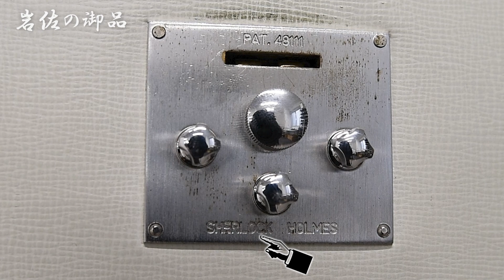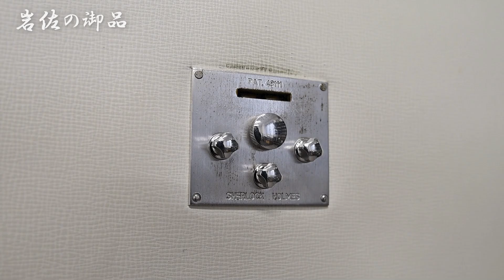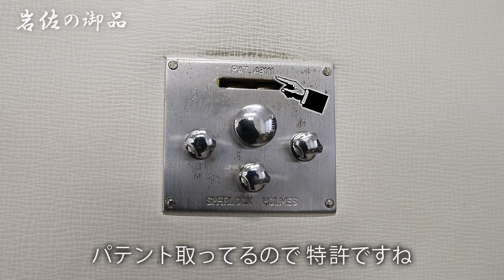【guji】岩佐の御品 五品目 Valextra（ヴァレクストラ）のブリーフバッグ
gujiバイヤー岩佐が、長年コツコツと集めてきた品
さらにその中でも、ずっと大切にしていて、今も袖を通すものをご紹介する企画です。

四品目は　Valextra（ヴァレクストラ）のブリーフバッグ。

gujiを創業して間もない頃、よく立ち寄っていたValextraのアウトレット店にて出会ったブリーフバッグ。
ここぞという時、PITTIの初日のようなバシッとスーツで決めたい時に
使用することが多いそう。

これを持っているとイタリア人から
「素晴らしいバッグだね…！」と話しかけらることもあるという
岩佐お気に入りの一品です。

【関連サイト】

【guji network!とは】
京都メンズセレクトショップ guji 及び gujiグループ各店をご紹介する公式動画チャンネル。
gujiグループのメンバーが出演し、
毎回様々なテーマで、大人の「勝負服」をご紹介しています。
週1回のアップを目指す、不定期更新です。

大人の男に最高の満足を提供するインポートメンズセレクトショップです。
ベーシックなアイテムをベースに全てに「色」「艶」「夜」というキーワードをエッセンスとして、
ビジネスからオフまでの「勝負服」をセレクトします。

株式会社グジが運営するインポートメンズセレクトショップです。
硬派な色気は絶対モテる！？"REAL CLOTHING"をテーマに、本物だけが持つ品格と色気、
本物にだけ感じることの出来る情熱をringは世界中から 探します。

株式会社グジが運営するインポートレディースセレクトショップです。
ヨーロッパのブランドを中心にこだわりのアイテムをセレクトしています。
30代、40代の女性にとって「お洒落でリアリティのある服」を提案し続けます。